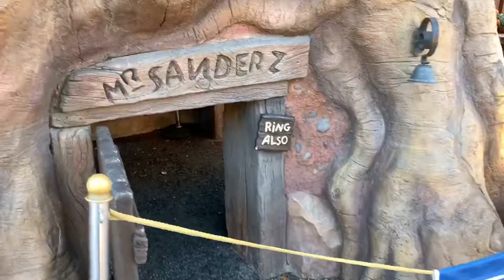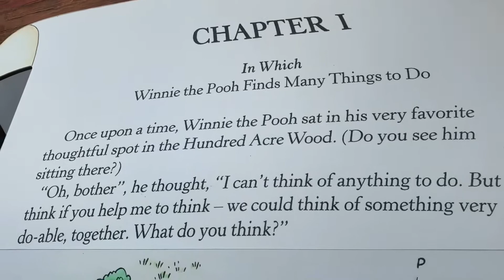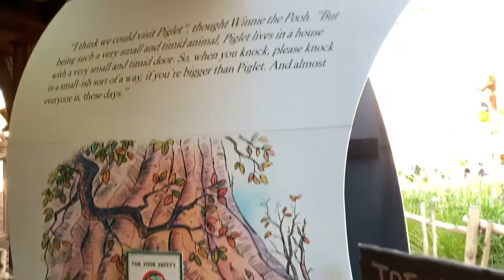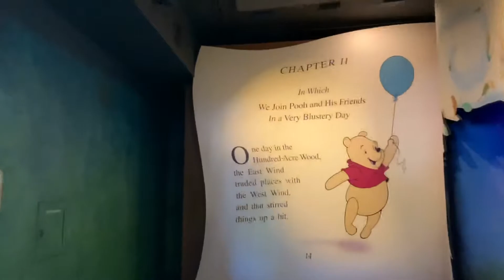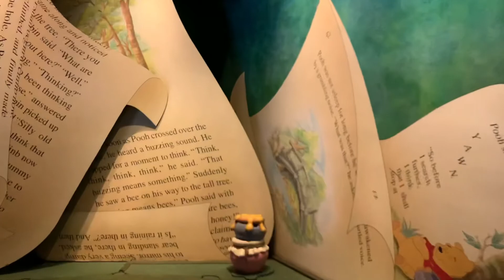We ride The Many Adventures of Winnie the Pooh - Full Ride POV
Today we are in Disney's Magic Kingdom! We jumped on Winnie the Pooh and wow was that fun!!! Join us for Full Ride POV and Tons of Queue and ridiculous commentary!!

We are The Florida Park Explorers!

We go where you tell us to go. With lockdowns and canceled vacations, many miss the parks. Let’s us go and take you with us. We will give a shout out to you in the video.

How to get us to go where you want or check out specific merchandise?
It’s easy - Simply COMMENT DOWN BELLOW ANY VIDEO.

Let’s explore the parks together.